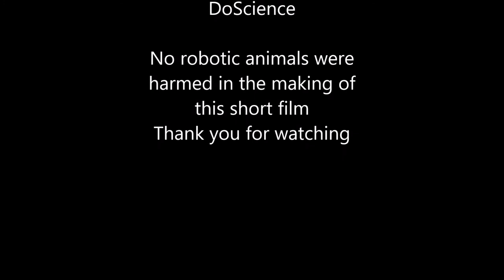Kat the robotic cat interacting with his creator, Ian B Dunne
Kat the Arduino controlled creature with parts printed on a Prusa 3D printer, meets its maker Ian B Dunne of Do Science Ltd
Come to see it for real at my live shows!

Follow my Social Media or my Website for details of how to book me to perform at your event, shows where you can come see this wonderful piece of Science kit in action and for more interesting content!